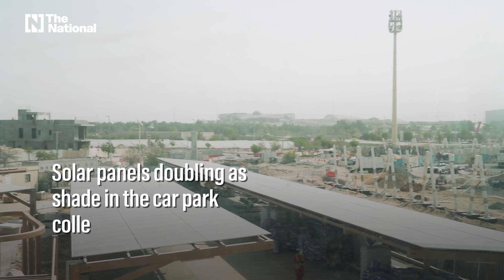UAE's first net-zero buildings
Three net-zero buildings under construction at Masdar City in Abu Dhabi will give a huge push to the UAE's ambitious 2050 sustainability targets